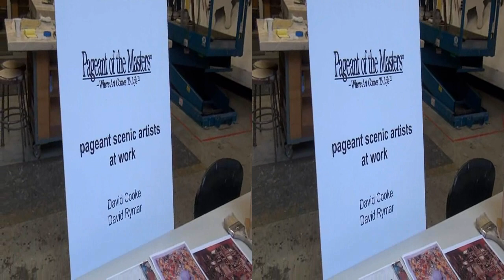David Rymar at the Press preview of The Pageant of the Masters in 3D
Joyce Chow for Newsvideoweb with David Rymar at the Press preview of The Pageant of the Masters in 3D, Pageant of the Masters runs from July 7th threw August 31st 2012. Festival of the Arts from July 1st threw August 31st 2012